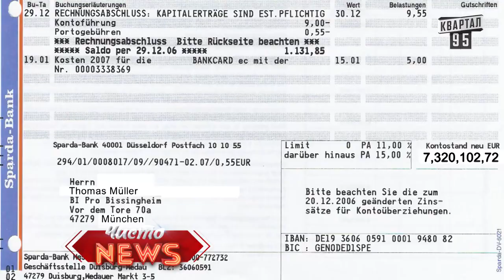Немецкий футбол|Почему команда проиграла этим уродам|что важнее клуб или жена|Спец.корр.ЧистоNews-Ян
Добрый вечер студия. Я вед свой репортаж из Дортмунда. Вокруг меня много орущих людей с пивом в руках и с пивом уже внутри, а значит мы сегодня поговорим о немецком футболе.